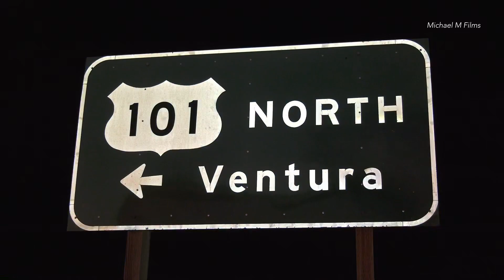Fatal Vehicle Vs Pedestrian on the 101 freeway in Ventura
8-23-20 • Ventura • 8:54pm • CHP, Ventura City Fire, Oxnard Fire, Ventura County Fire, Gold Coast Paramedics, and Ventura Police responded to a reported vehicle Vs Pedestrian on the Northbound 101 Freeway just North of Victoria.

First arriving units found a single patient unconscious and not breathing on the ground in the middle of lanes.

Fire units attempted to revive the victim but unfortunately the patient was pronounced deceased on scene.

CHP as well as Ventura Police assisted with traffic control and conducted an investigation.

It is unknown why the pedestrian was in lanes of the freeway at this time.

CHP and Ventura Police are Investigating the incident.